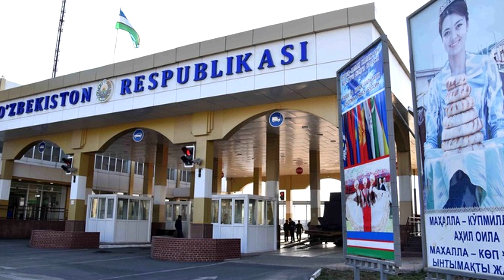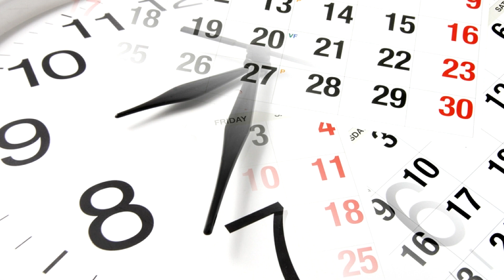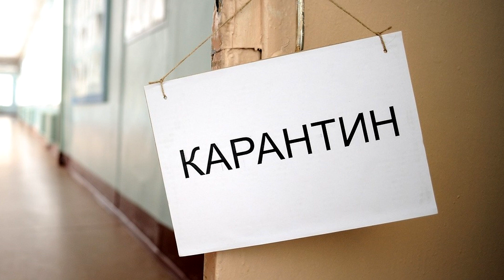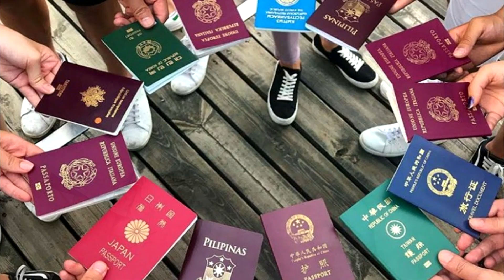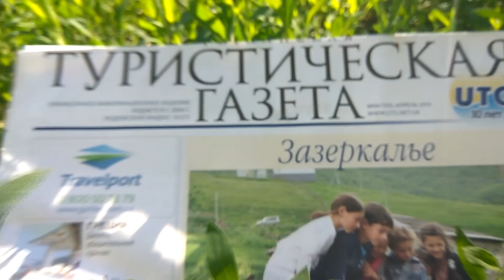УЗБЕКИСТАН 2020| Когда откроют границы. Кому разрешен въезд и выезд из Узбекистана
Власти Узбекистана продлили период карантина до 30 сентября 2020 года. Для иностранных граждан сохраняются ограничения на въезд и транзит через страну.  Частичный въезд и выезд на территорию Узбекистана разрешила специальная республиканская комиссия с 15 июня 2020 года специалистам иностранных компаний, пациентам на лечение, родственникам граждан страны, и выезд на таких же основаниях.
До 1 октября приостанавливается выдача разрешений туроператорам и авиакомпаниям на осуществление чартерных рейсов в условиях карантина.
Разрешен выезд транспортных средств, зарегистрированных в соседних странах и временно ввезенных в республику. К тому же срок возврата автомобилей продлен из других государств до 1 ноября 2020 года.
С 1 сентября отменены ограничения для пересечения границы с Кыргызстаном на автомобиле.  Для выезда за пределы республики иностранцев ограничений нет.
Истекшие визы граждан других государств, находящихся в Узбекистане, автоматически продлены до 1 ноября 2020 года.